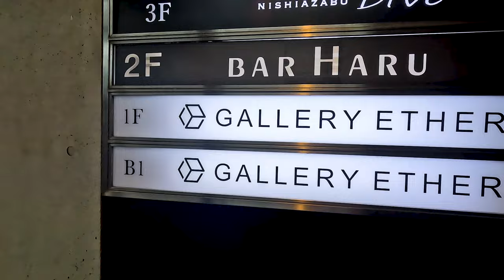TOTEMO JODEE KNOWLES AND CREON "DREAM DEMON" reception party AT GALLERY ETHER, TOKYO, JAPAN.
12th November, 2022.
New dual-exhibition DREAM DEMON where Jodee Knowles and partner Creon present a darkly dreamlike collection of contrasting creation styles, that bring forth questions of differing realities and perceptions. The exhibition focuses heavily on the complexities that arise when the contradictory aspects of polar elements like conscious and unconscious, light and dark are allowed to mingle. The exhibition, held in collaboration with street art NFT marketplace Totemo, features a number of animated digital works alongside physical pieces that mix three-dimensional elements into two-dimensional painted surfaces and upcycled materials.